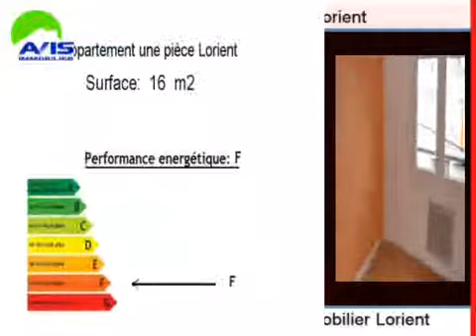Location Appartement Lorient 56100 - 16 m2